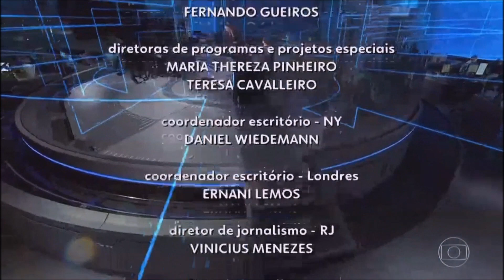FHD Encerramento do Jornal Nacional na Globo Internacional 06/11/2020